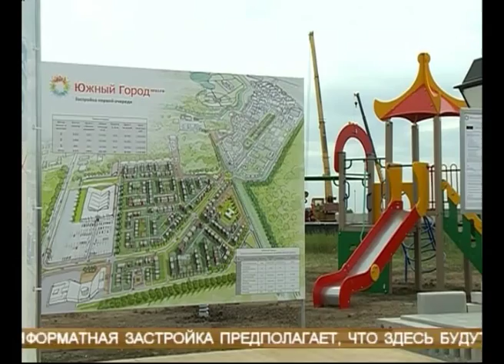Новый район появится в Самаре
Новый район появится в Самаре. Строительство началось к югу от нынешней городской черты, первая очередь будет сдана уже через год, а в целом реализация проекта "Южный город" рассчитана на двадцать лет. К этому времени появится современный жилой массив с развитой инфраструктурой, рассчитанный на восемьдесят тысяч жителей. Олег Зверев узнавал планы строителей.